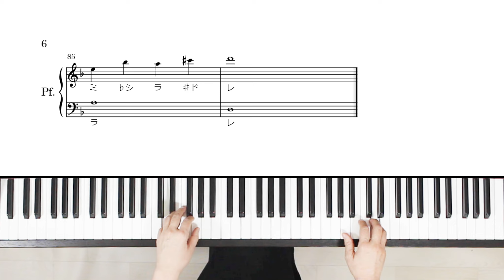精霊流し さだまさし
H.P.